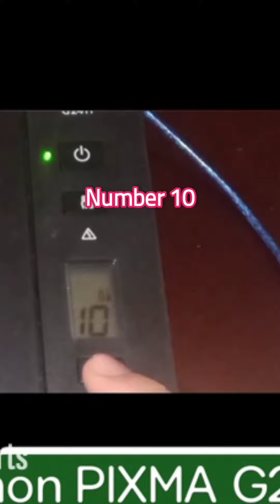How to fix ink pipes problem in 1 minute Canon pixma G2411/G2420 /G3414/G3420 ink printer# canon